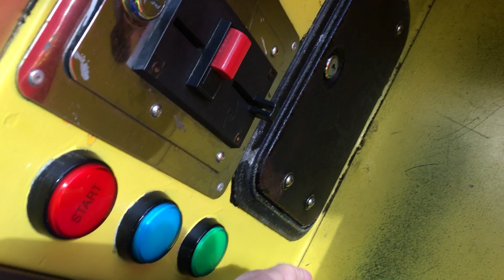Amutec Brum Kiddie Ride (UPDATED)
This is the first time I ever saw a kiddie ride in a charity shop!